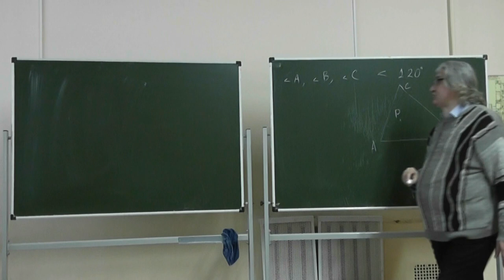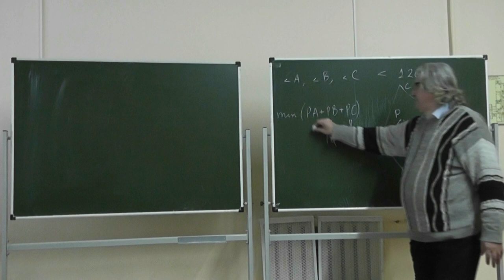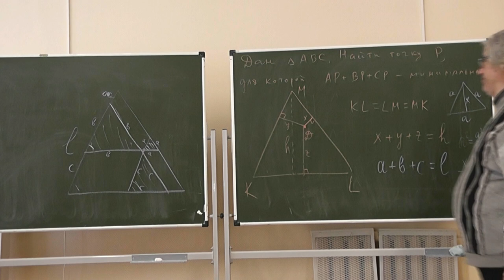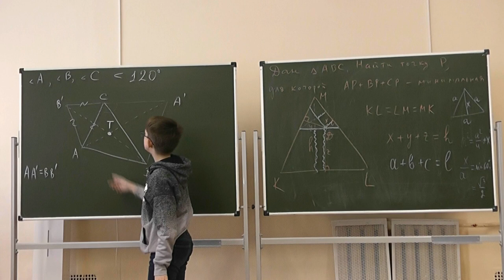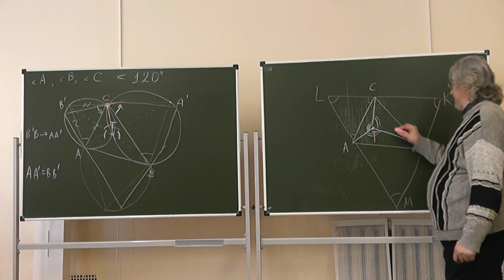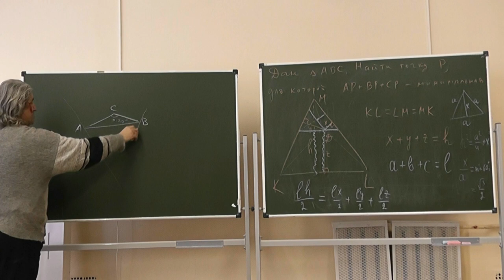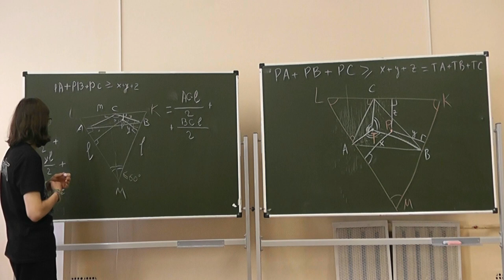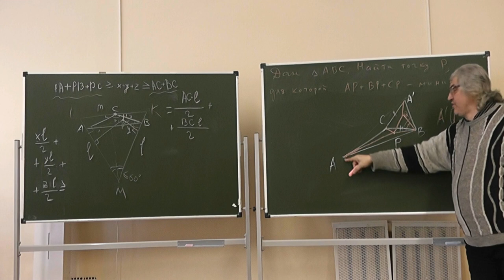48 Точка Торричелли